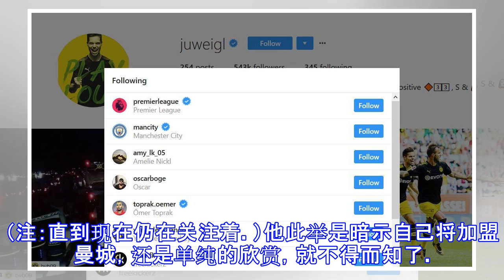暗送秋波? 魏格尔ins关注曼城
多特蒙德中场魏格尔被众多豪门青睐，最近他在社交网络上的一个举动，引发了人们对他未来的猜测。 根据City Watch报道，今天魏格尔在Instagram上关注了曼城官方账号。（注：直到现在仍在关注着。）他此举是暗示自己将加盟曼城，还是单纯的欣赏，就不得而知了。 早前《图片报》曾报道，齐达内去年夏天就想签下魏格尔，最近意媒CalcioNews24报道，尤文也对其有意，面临曼城、皇马和巴萨的竞争。 经历脚踝骨折伤势之后，魏格尔在今年9月复出，本赛季至今，他已经在联赛中打进1球。